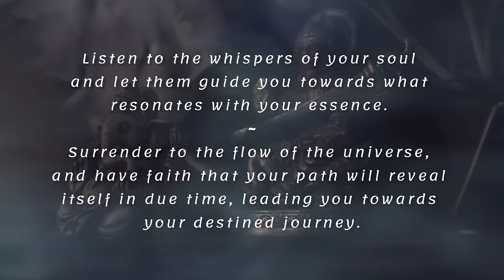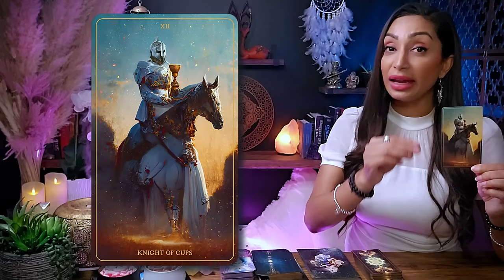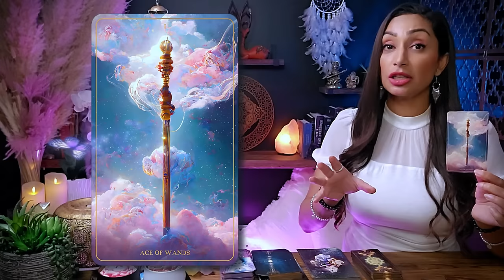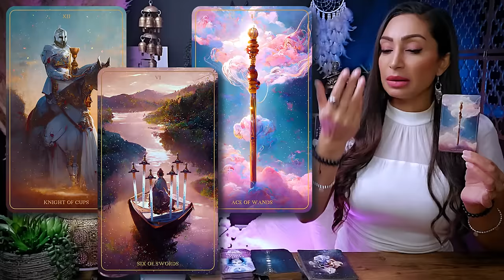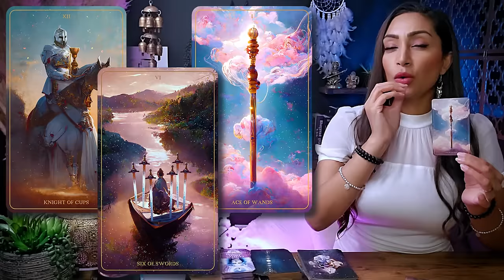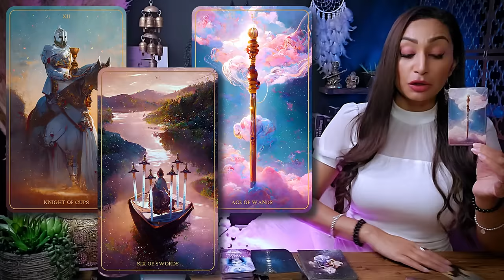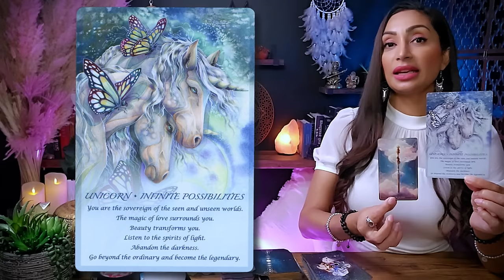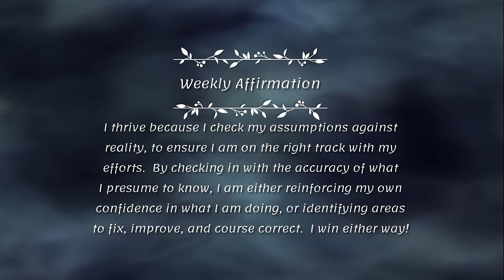LEO ♌︎ "This Is Seriously About To Shift Your Entire Life" ☯ Leo Sign ☾₊‧⁺˖⋆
This is a General Reading for LEO Sun, Moon, Rising, and Venus Sign
Weekly Tarot Reading | April 14 to April 28 |

Hello my beautiful Leo friends! Welcome to your Energy Check-In Tarot Card Reading! You can think of this as a warm conversation between friends this week. I'm here to offer you an insightful and empowering tarot readings, tapping into my intuitive abilities to illuminate the energies surrounding your Leo zodiac sign. This cozy chat aims to provide you with incredible insights into your current path.

I'm genuinely excited to have you here Leo, and I'm eager for us to embark on this spiritually enlightening journey together. So, pour yourself a cup of your favorite tea or coffee, settle in, and let's unveil the remarkable messages the universe has prepared just for you. Let our exploration begin!

Leo, Leo Tarot, Leo Tarot Today, Leo Sign, Leo Horoscope, Leo Tarot Readings, Tarot Leo, Leo Tarot Reading Today, Leo April 2024

♥︎♥︎♥︎ *MY OFFERINGS* ♥︎♥︎♥︎
🕊️ *DETAILED PERSONAL VIDEO READING* - CLOSED AT THIS TIME

2️⃣ If you possess substantial resources and wish to extend your *support to my channel,* I cordially invite you to contribute a donation of your preference through the following